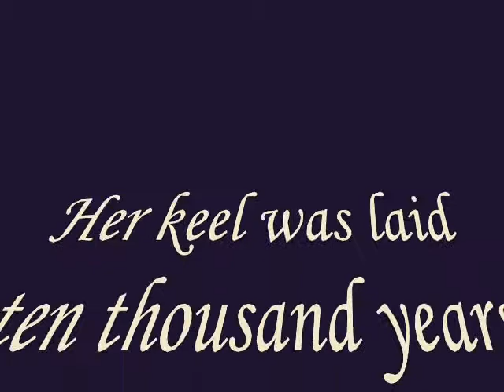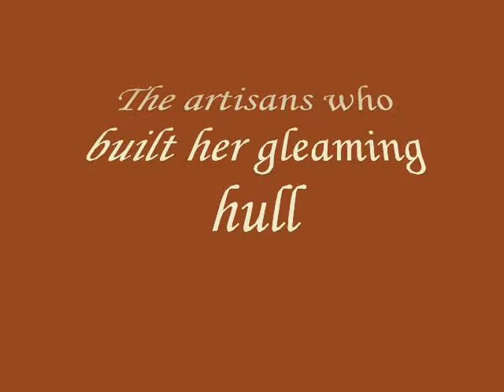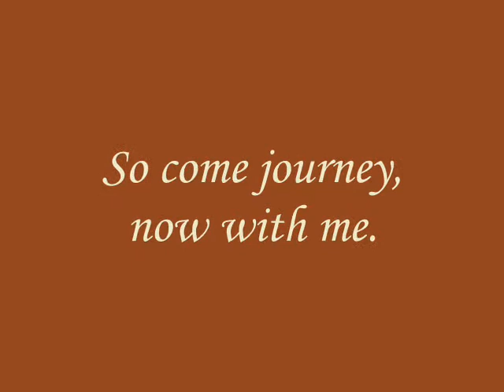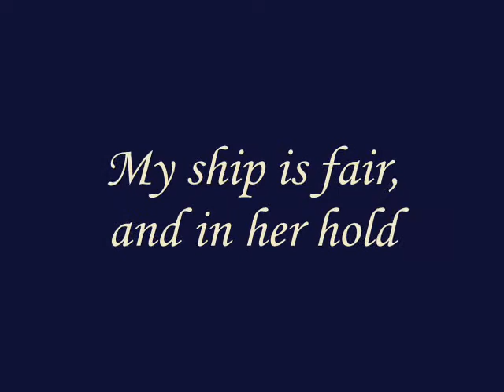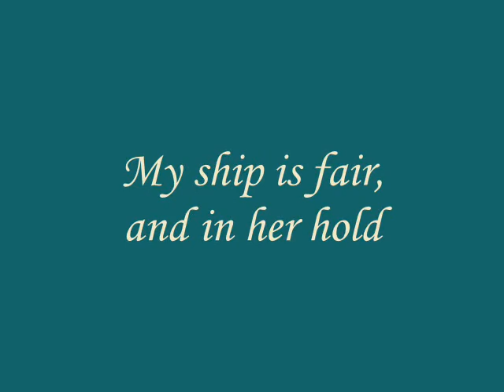my fair ship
I was hit with the inspiration for this song, when I thought about the phrase "Once UPON a time--" as if time were a thing with mass, that could support a story (and carry the imaginations of the listeners or readers) in the same way that the ocean can carry a ship.

I included the verse about "The winter dark" because in  several cultures, the telling of magical tales is reserved for winter.  And in Shakespeare's time and place, what we call "fairy tales" would be called "winter's tales."

All the still images in this video, but one, were adapted from from images taken from Wikimedia Commons. A "citation list" is included below:

First image:
By PDphoto [Public domain], via Wikimedia Commons

Second Image:
Master W with the Key (fl. 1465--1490) [Public domain], via Wikimedia Commons:

Third Image:
By various (Scan from the original book)[see page for license], via Wikimedia Commons:

Fourth Image:
Willem van de Velde the Younger [Public domain], via Wikimedia Commons

Fifth Image:
By Joseph Martin Kronheim (1810--96)[1] [Public domain or Public domain], via Wikimedia Commons

Sixth Image:
See page for author [Public domain], via Wikimedia Commons:

Seventh Image:
G. Groenewegen (1789). Verzameling van Vier en tachtig Stuks Hollandsche Schepen. J. van den Brink, Rotterdam

Tenth Image:
By Саврасов А. К. (Unknown) [Public domain], via Wikimedia Commons

Eleventh Image:
My own work.